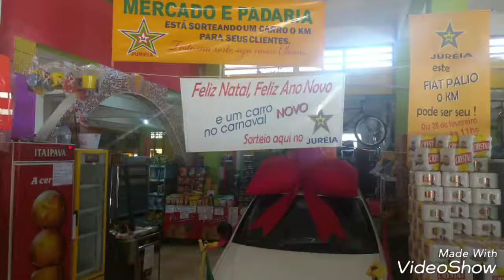Supermercado Padaria e Açougue Estrela dá Juréia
Sua opção de compra deste 1989